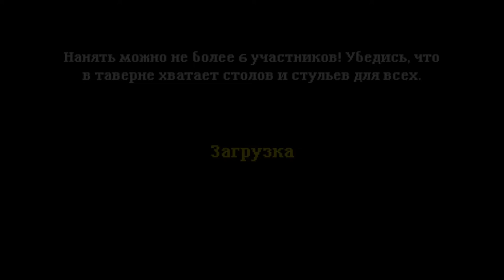Soda Dungeon 2 part 14 / Сода Подземелье 2 часть 14